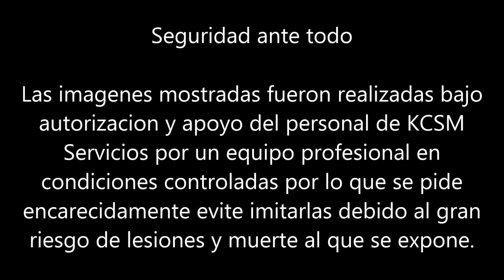KCSM Morelia Despachando trenes en patio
Hoy en su canal favorito fuimos testigos del despacho de un par de trenes en el patio de Morelia.